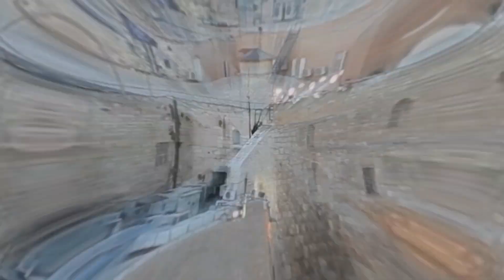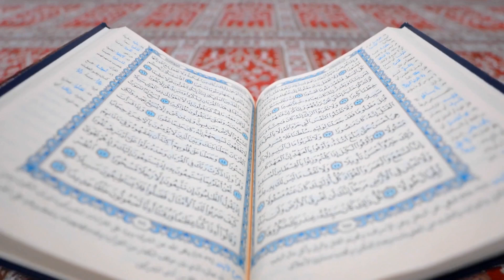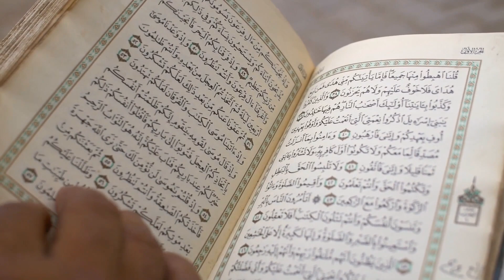Namaz Kılarken Mescid-i Aksa'daki Burak Duvarı'nda Yahudilere Çıkan Yılan!! Bakın Sonra Ne Oldu!!